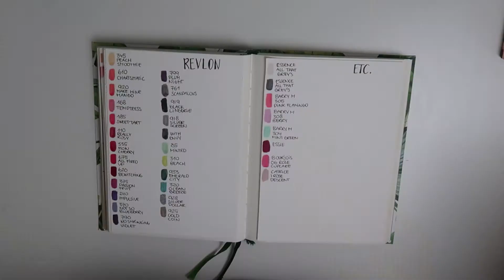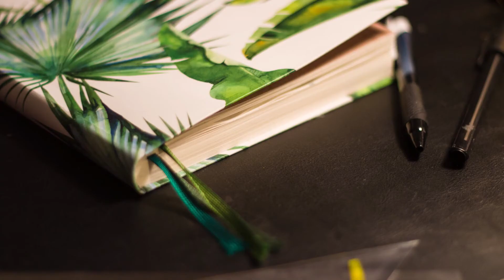BULLET JOURNAL || Make-up Spreads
Welkom bij mijn youtube video. In deze video laat ik jullie zien hoe ik extra pagina’s toevoeg aan mijn bullet journal in het thema make-up. Doe me ook vooral taggen in jullie creaties via instagram, ben namelijk heel benieuwd!